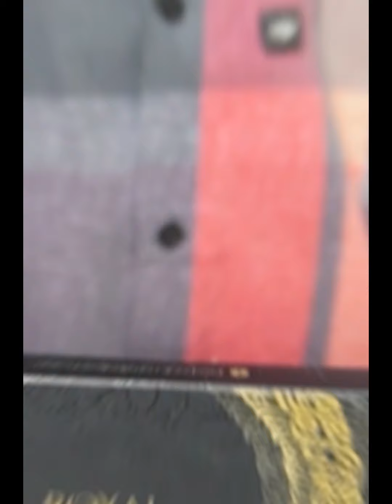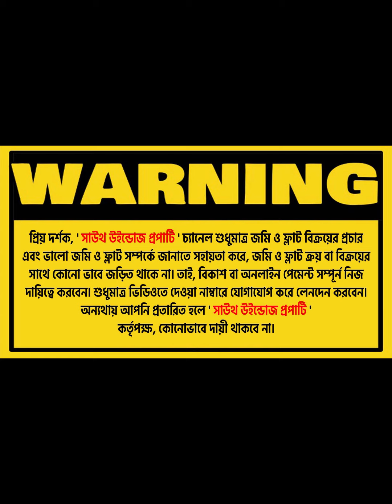প্রিমিয়াম কোয়ালিটি আতর 😍 ৫টি কিনলে ৫টি ফ্রি 🔥 Premium quality ator price in BD 2024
Call for order - 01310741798 Whatsapp number

☘Allah Hafez☘